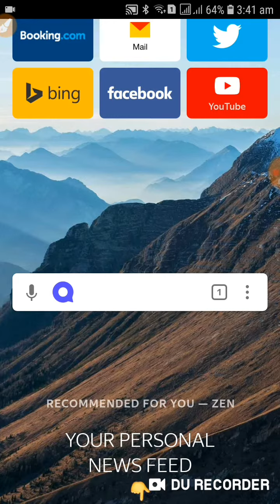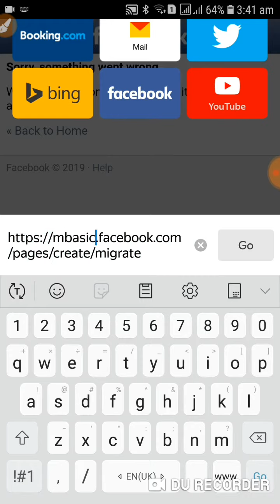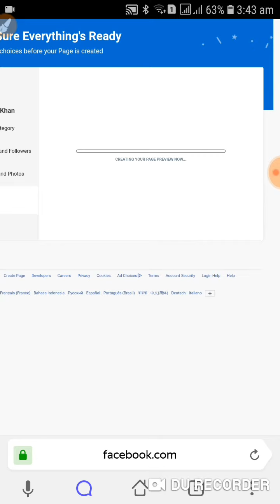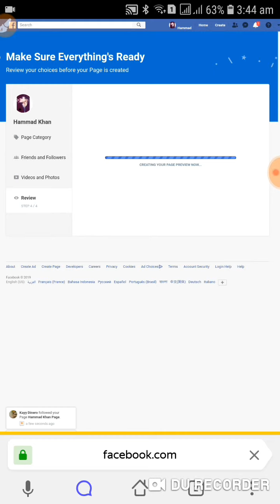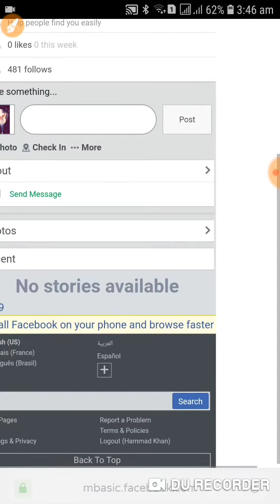How to Get 5000 page likes on Facebook 2019 Without Token Generation Must Try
How to Opn Self Disbale Account 2019

Open Facebook Disabled Account [With Live Proof]